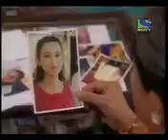Kutumb episode no 52